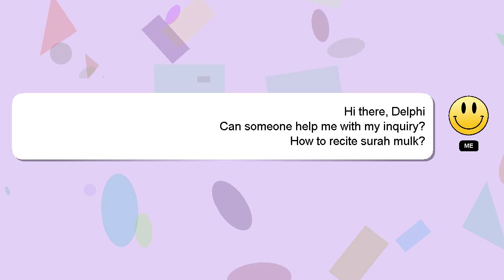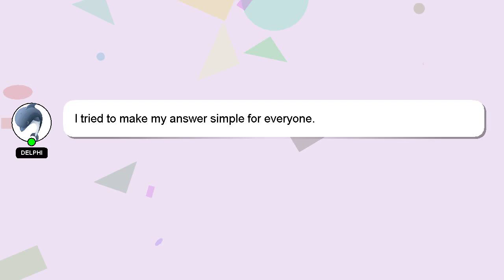How to recite surah mulk?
A brief introduction of myself, Hey, I am Delphi. I am here to aid you in getting answers to your questions. - How to recite surah mulk?

If you have specific questions that need answers, please don't hesitate to comment or chat with me. Your answer will be acknowledged and appreciated, and I will 'heart' it as a sign of gratitude.

*2 What we are experimenting :*